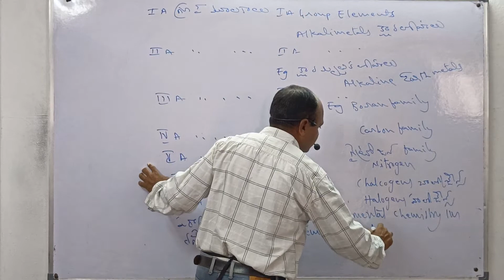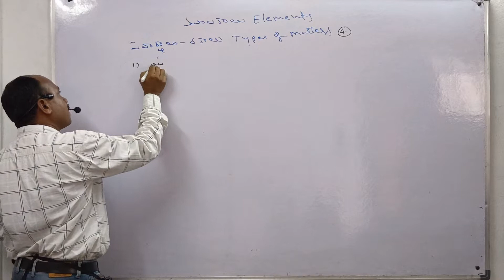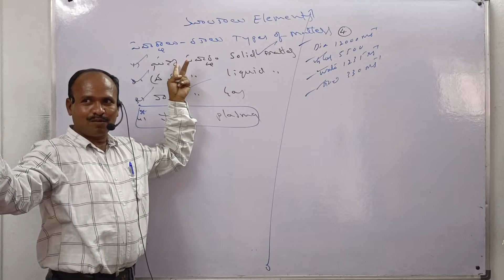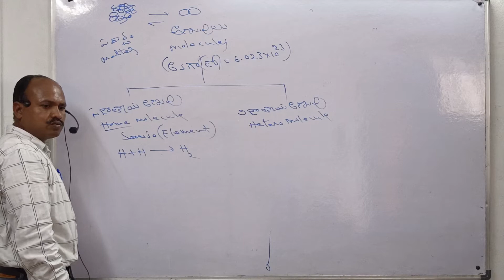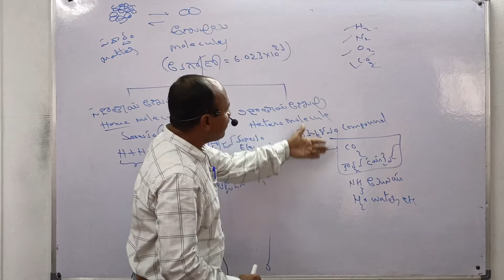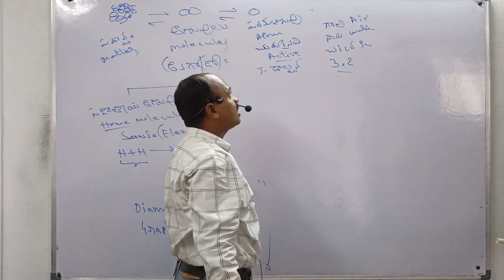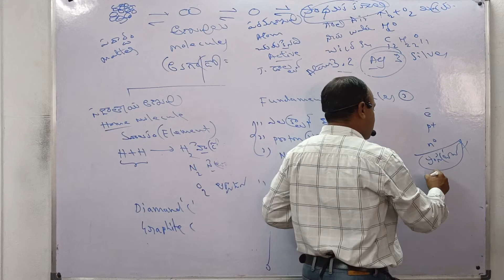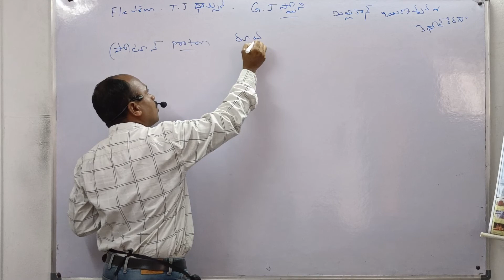Chemistry..... live class